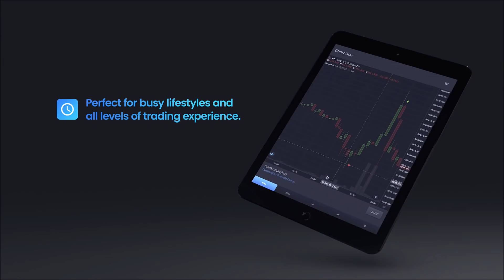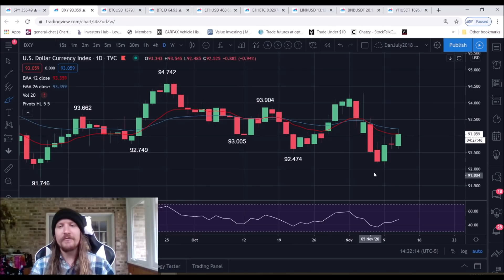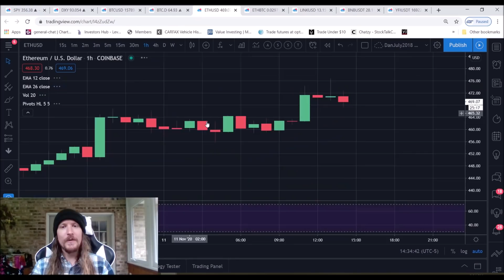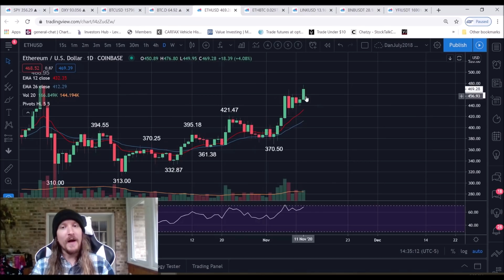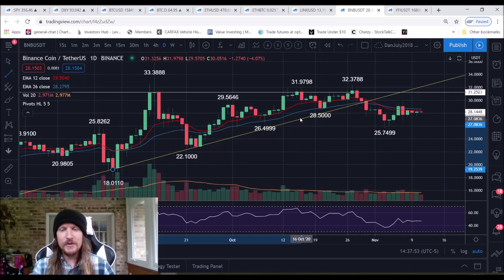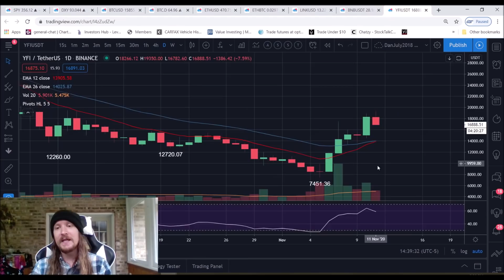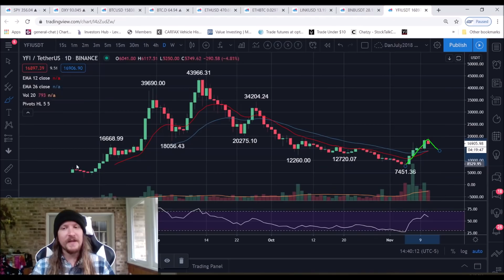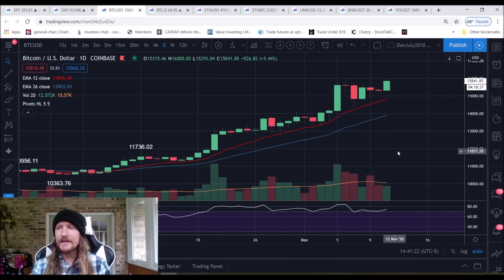Bitcoin Trading & Technical Analysis (November 11th, 2020)